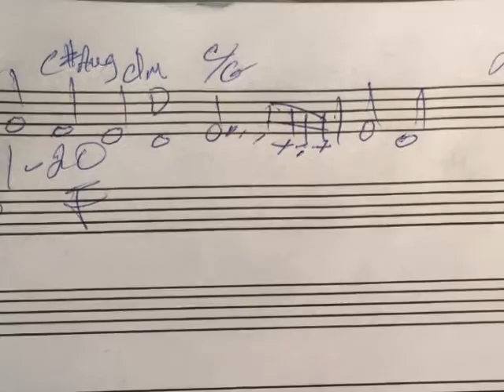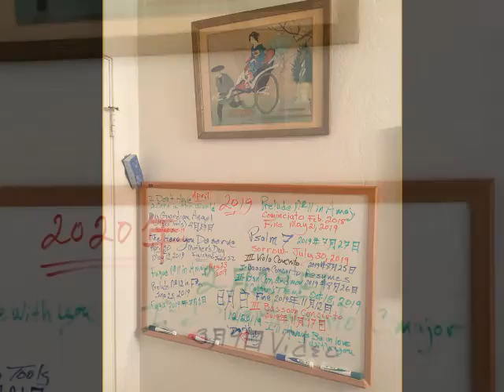Divertimento in C major 1st Movement (1/4) Daniel Léo Simpson